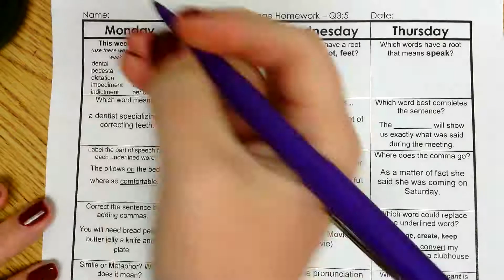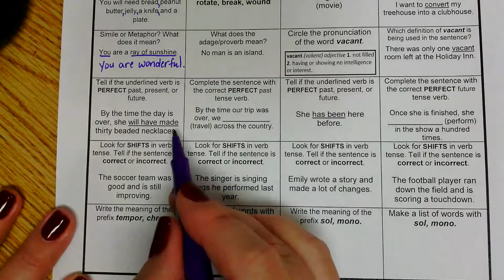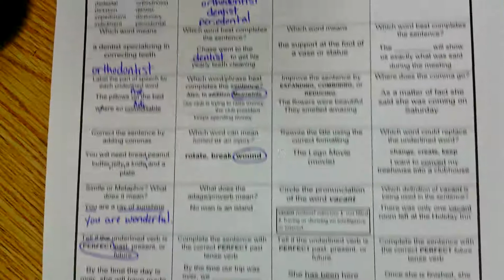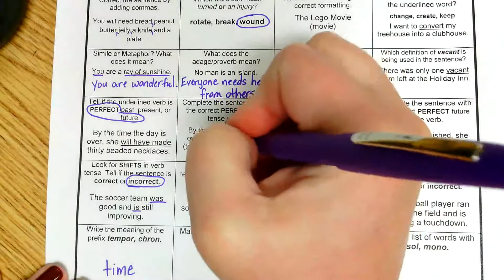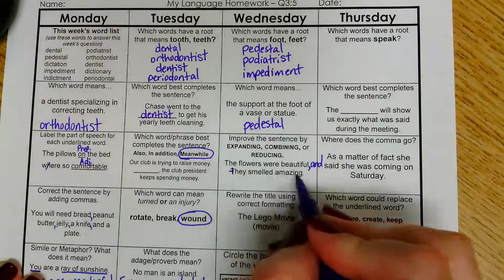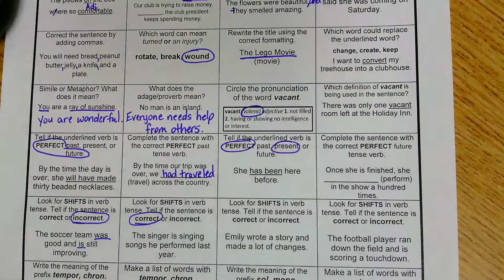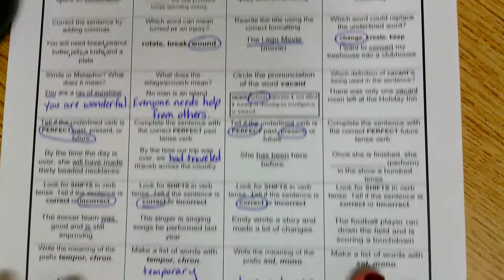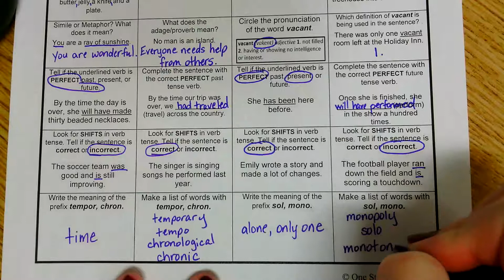Q3:5 Spiral Review